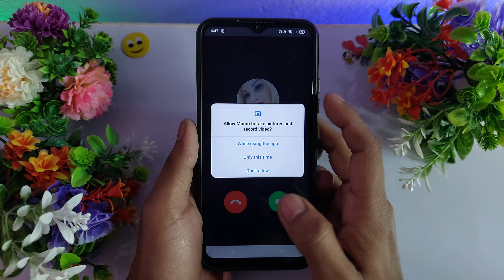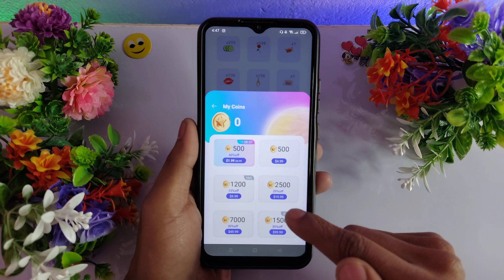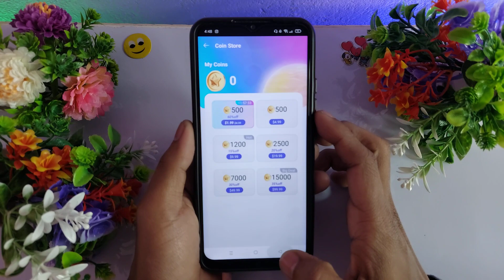Momo Dating App - Momo App kaise use kare - Momo App Real or Fake - Momo App - Momo